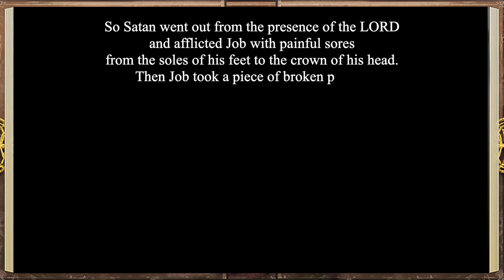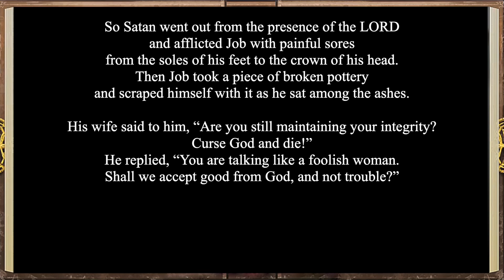iBIBLE Chapter 27: Job (Part 1) Tribulation [RevelationMedia] | Pre-Release Version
Watch as the story of the affliction of Job from Job Chapter 1 and Job Chapter 2 comes to life in iBIBLE—the world’s first visual and interactive Bible. Part one of a four-part series on the book of Job, the twenty-seventh chapter of iBIBLE features Job and his family and the conversation that happens between God and Satan. After Satan challenges the LORD, saying that His servant Job is only faithful because of his great material blessings, the LORD allows tribulation to befall Job. But even in his suffering, Job does not curse God. Study the Bible with your kids and enjoy the narrative presentation of God’s Word with iBIBLE.